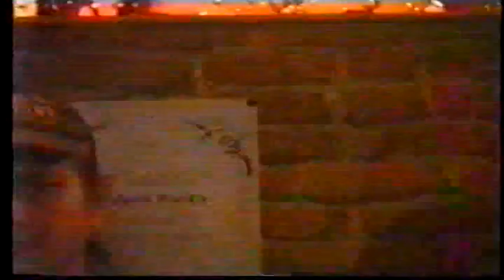St.Woody část 2 - Koupaliště Bonanza Nový Bor 1996